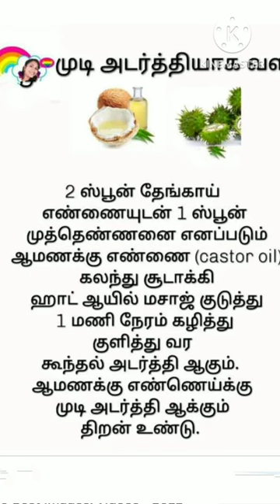எளிமையான வீட்டு வைத்தியம் / அழகு குறிப்புகள் / tips 👌👌👌👌